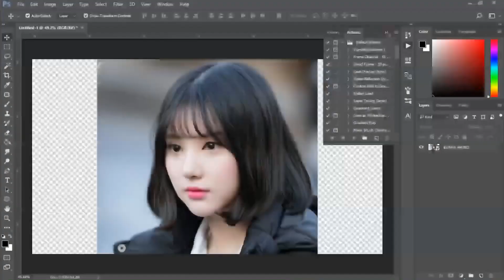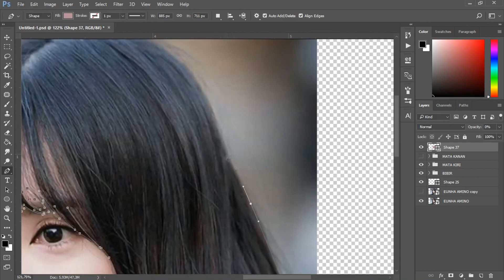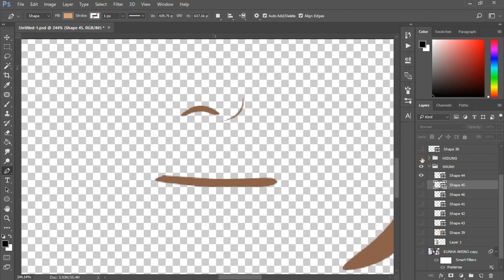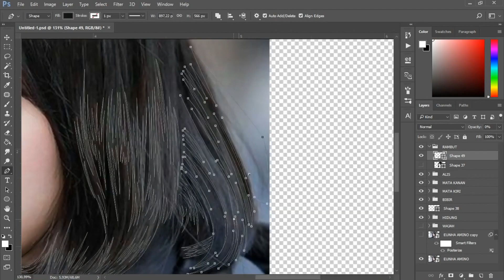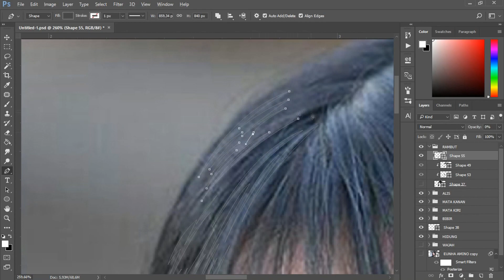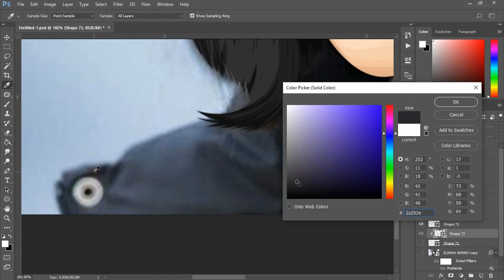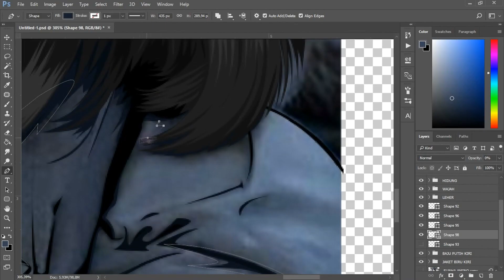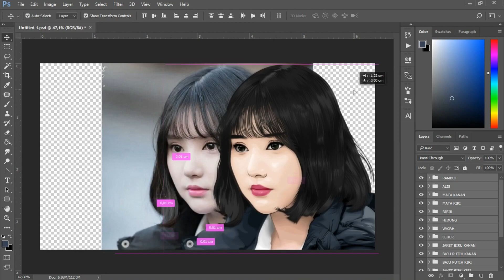Eunha GFriend - Vector / Vexel Art Photoshop (Time Lapse)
Model Name
Real Time: 8 hours 45 minutes 44 seconds